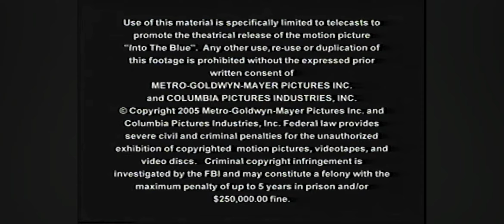BIG MOVIES PLATINUM PAUL WALKER JESSICA ALBA ASHLEY SCOTT SCOTT CAAN JOSH BROLIN